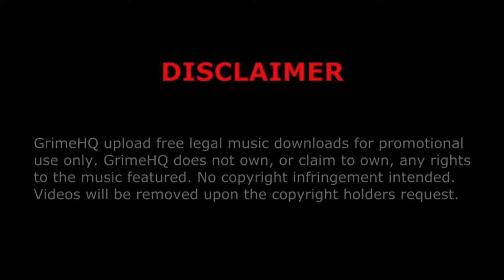Tinchy Stryder - Help me (remix)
Title: Help me
Artist: Tinchy Stryder
Producer: Rapid
EP: Flee Mixes Vol.1
Track: 2/5